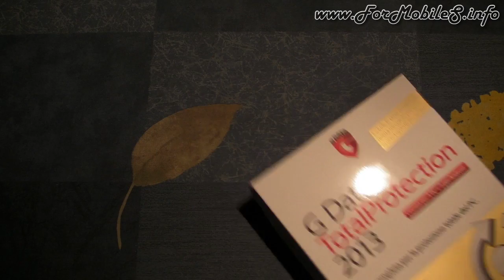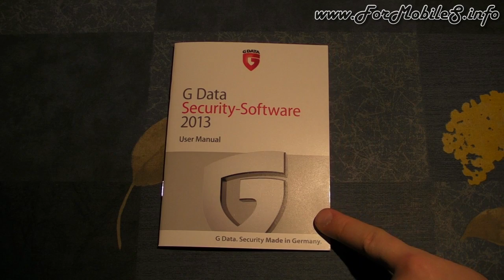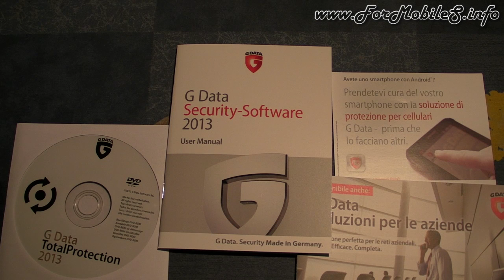Unboxing di G Data TotalProtection 2013 - esclusiva mondiale !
Alcuni giorni fa, con la presentazione stampa ufficiale, sono uscite molte gustose news su G DATA e tutta la sua gamma, così abbiamo deciso di pubblicare questo unboxing del prodotto entry level della protezione per computer dotati del SO Windows.
Al momento con l'acquisto di TotalProtection 2013 è incluso l'abbonamento anche per un paio di cellulari Android, oltre al trio di computer, includendo quindi la protezione di MobileSecurity all'interno di questo prodotto della durata di 12 mesi.
Tra non molto vi faremo sapere che ne pensiamo, restate con noi.